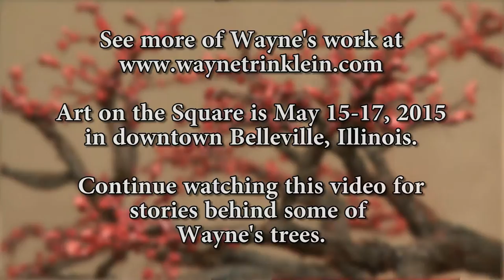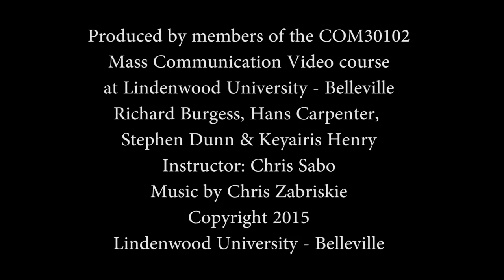Art on the Square Belleville, Illinois 2015